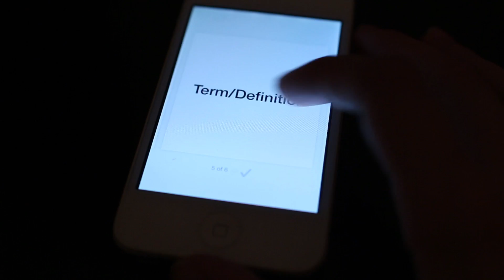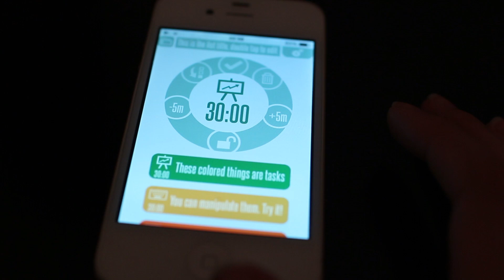Moje sposoby na naukę - 5 sprawdzonych trików! - seria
1. utrwalanie materiału kilka godzin po pierwszym zapoznaniu się z nim
2. fiszki - aplikacja flashcards:
dla systemu iOS:
3. porządek, segregowanie materiału, kołobrulion, segregator, zakreślacze, kolorowe zakładki
4. przerwy, metoda pomodoro

JAK PROSTUJE MOJE KRĘCONE WŁOSY? - MÓJ SPOSÓB, PRODUKTY I TRIKI
Mój codzienny makijaż i TAG: Ile jest warta moja twarz?
Moje ulubione i polecane APLIKACJE na iPhone iOS 7 - TAG: What's on my iPhone
JAK POZBYŁAM SIĘ PRZEBARWIEŃ POTĄDZIKOWYCH?

Informacja: Filmik niesponsorowany.
Słowa kluczowe: moje, sprawdzone, sposoby na naukę, triki, 5 trików, łatwo, prosto, skutecznie, seria, backtoschool, jak się uczyć, nie mogę się skoncentrować, problemy z koncentracją, problemy z nauką, uczenie się, szkoła, zajęcia, lekcje, aplikacje na telefon, poprawiające wyniki w nauce, sposoby, metody, pomodoro, uczenie się podczas snu, iphone, apki,